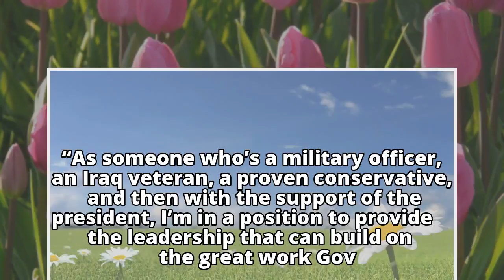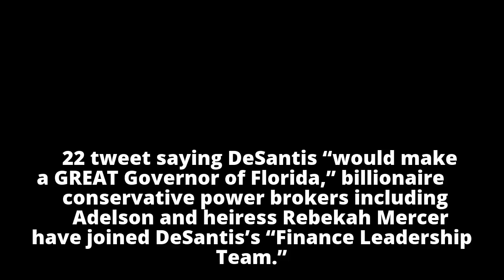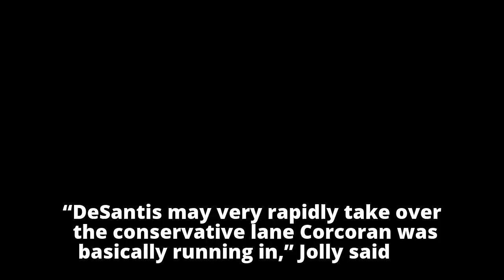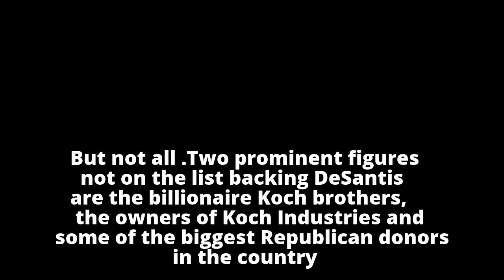DeSantis announces run for Florida governor